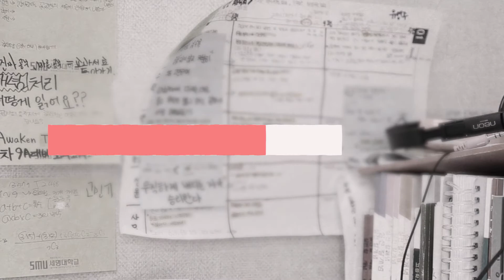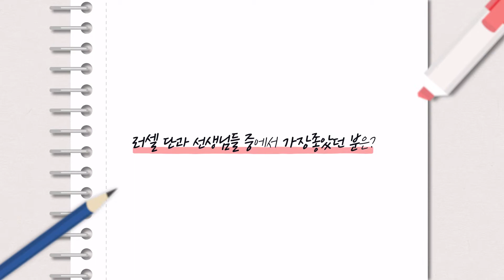[러셀 부천] 2019 러셀 선배 성공 STORY-한국외국어대학교 행정학과 남병진